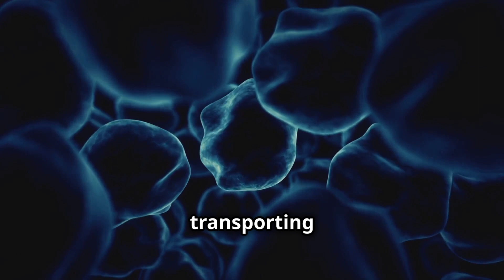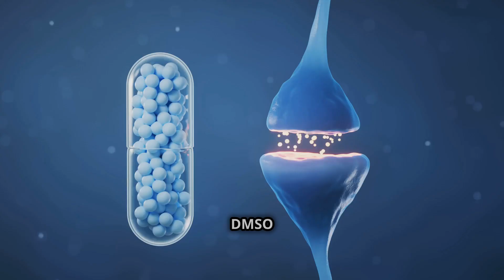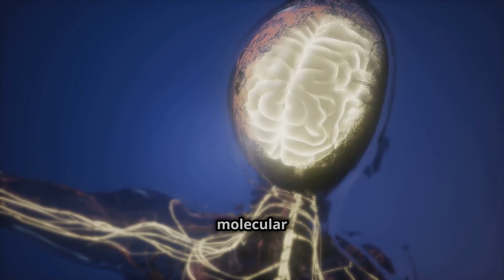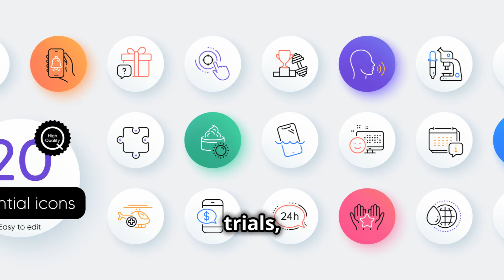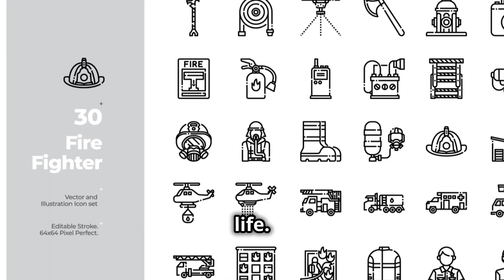The Miraculous Power of DMSO: Can it save millions from brain damage?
Discover the groundbreaking potential of DMSO in treating brain and spinal injuries. With decades of evidence showing its ability to revolutionize the care of 'untreatable' circulatory and neurologic conditions, DMSO may hold the key to saving millions of lives. From significantly extended survival rates in patients with traumatic brain injury to its ability to treat pain and inflammation-driven conditions, learn about the untapped healing potential of Dimethyl Sulfoxide. Watch as we explore the latest research and studies on DMSO's neuroprotective effects, including its ability to reduce intracranial pressure and improve outcomes after severe head injury.

5 Citations

DMSO Could Save Millions From Brain and Spinal Injury

The Untapped Healing Potential of Dimethyl Sulfoxide (DMSO) - Life Extension

Dimethyl sulfoxide provides neuroprotection in a traumatic brain injury model - PubMed

Exposure to DMSO during infancy alters neurochemistry, social interactions, and brain morphology in long‐evans rats - Rabow - 2021 - Brain and Behavior - Wiley Online Library